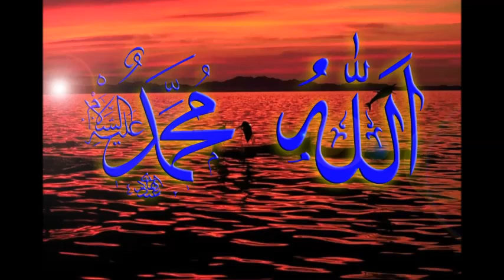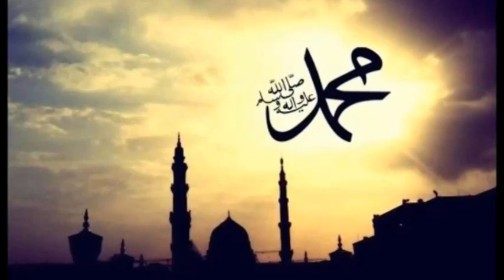Demi Melindungi Nabi Muhammad Abu Bakar Rela Kakinya di gigit Ular